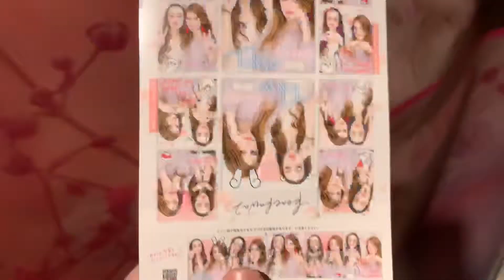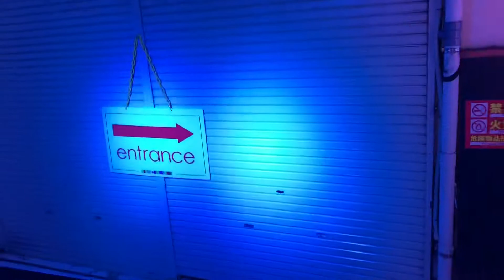March 14, 2019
This day was so fun!!!